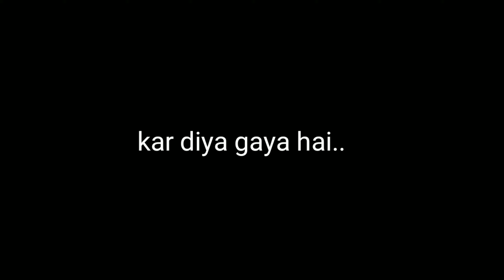नया नाम AMRIT UDYAN FREE ENTRY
इस बड़े मंच पर में एक छोटा सा vloger हूँ |
आप सभी से प्रेम और समर्थन की उम्मीद करता हूं ||

धन्यवाद. ,
I fond of traveling so when i go anywhere i shoot the videos and upload on and those who cannot go there can sit at home and enjoy there.

Our Socail Media Link :-